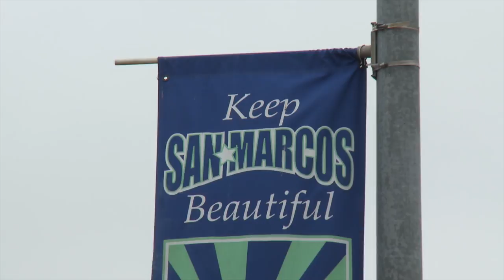TXST Global News 2015 - Trailer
The University Star, Texas State University's campus newspaper, participated in the Global News Relay with universities from around the globe. The 2015 topic was Global Poverty. The full Star newscast was 15 minutes. This is a 2-minute sample of the newscast.